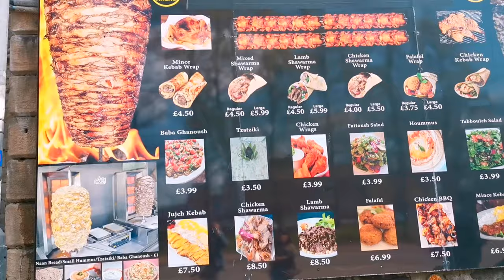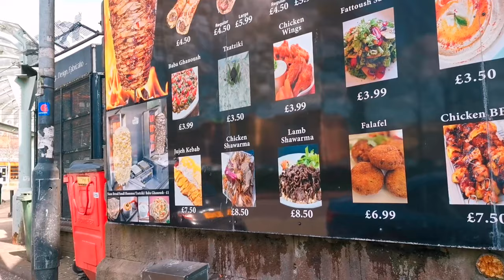SHAWARMA KING IN GLASGOW plus MUKBANG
We're craving for the shawarma foods and we found out that there's a store or restaurant in Glasgow central 🏴󠁧󠁢󠁳󠁣󠁴󠁿🇬🇧. Mukbang with the family too.

Follow me on:
Instagram Name :
                  *  Tzai's Access Vlog
Facebook Pages :
                 1. Tzai's Access Vlog
                  2. Crochet & Accessories Collections
                  3. Quotes & Lifestyle